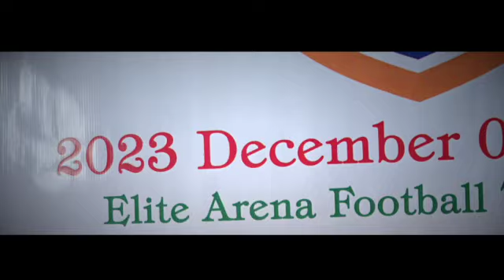Adv. Mammen Mathai MLA 7s Football Tournament Season 2